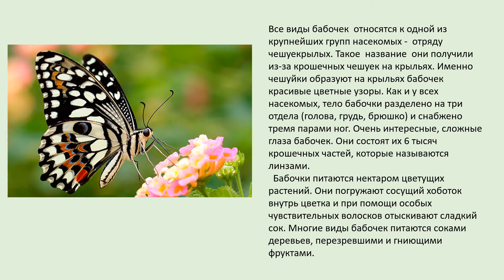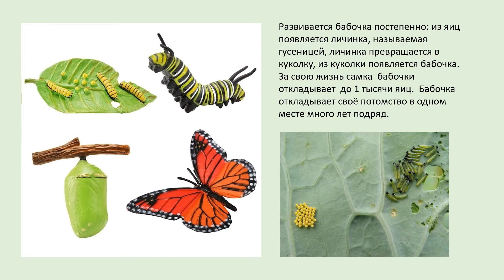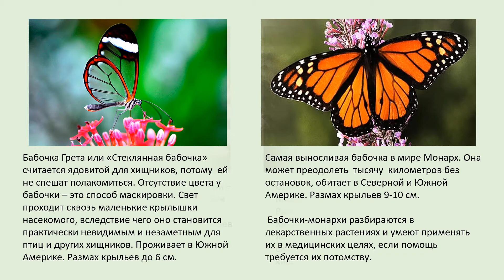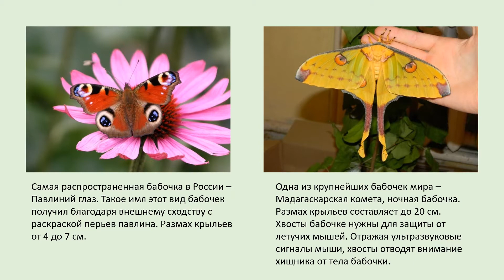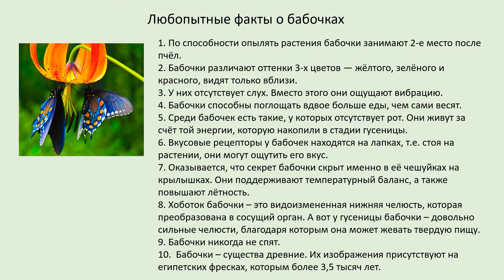Онлайн-лагерь "Дружба наук"II Мастер-класс "Лесная полянка"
Мастер-класс по бумагопластике "Лесная полянка"